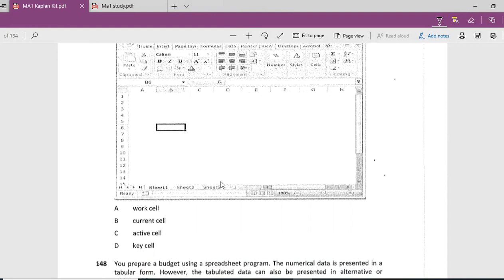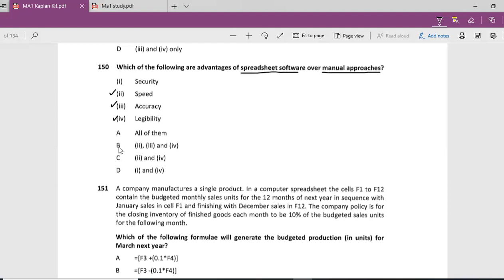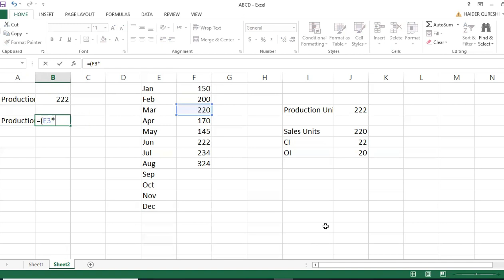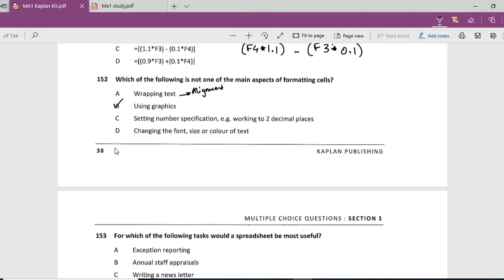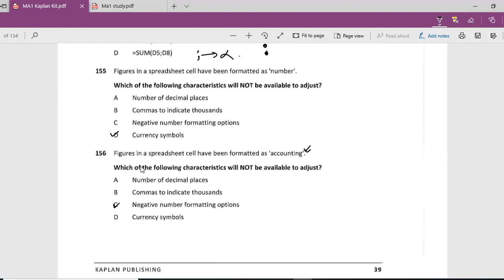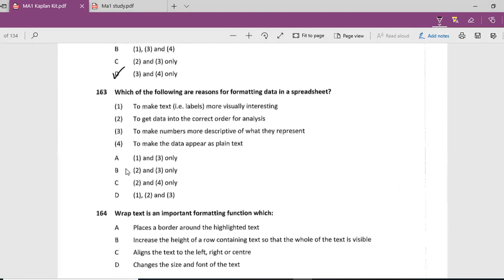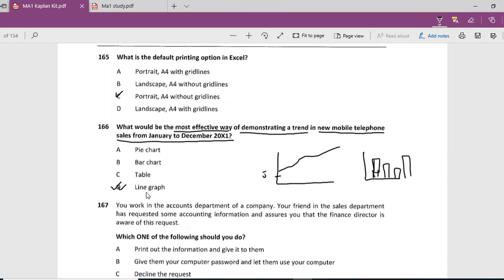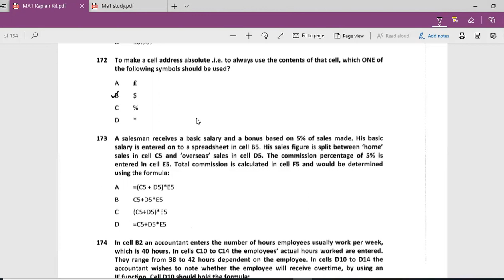ACCA MA1 - LECTURE#27 -- Spreadsheet Kit Practice (Part 1)